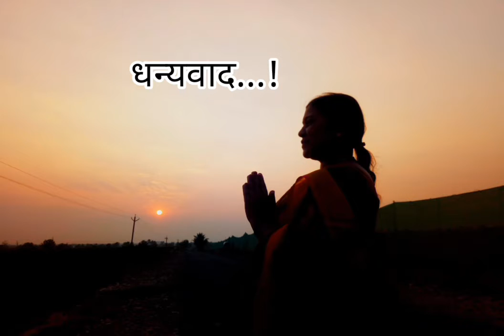* आमच्या मळा काव्य माला ...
दिवस बुडायला अल्पकाल उरलेला. पश्चिम लालेलाल झालेली. अस्तित्व जानवण्या इतपत वारा. दिवसभर चरून भरल्या पोटानं जनावरं परतीला लागलेली.  इंग्रजी व्ही, आकार धरून आकाशातून बगळे चाललेले. नारळ फांदीवर बुलबुलचा जोड गोड आवाजात गातेला. नाकाला लुभवणारा आंबे मोहराचा दरवळ. रसिक श्रोत्यांनसारखी औत्सुक्यानं पाहणारी लेकुरवाळी केळी. अशा मंतरलेल्या क्षणी मुंबईहून आलेल्या कवयित्री आनंदीता तथा प्रा. निर्मला शेवाळे यांच्या गोड गळ्यातून त्यांचीच ' जादूगर, ही काव्य रचना ऐकताना मीच नव्हे सारं शिवार मोहीत झालं.
              अवघे नऊ मास आमच्या मैत्रीचं वय. फेसबुक, व्हॉटस् अप माध्यमातून परस्परांच्या साहित्य रचनांची देवघेव झाली, अभिप्राय दिले. कवयित्री आनंदीता यांनी मला पाठविलेल्या अनेक काव्यरचना वाचल्या. पुढं ध्वनिमुद्रित , नंतर काही व्हिडिओ क्लिप द्वारे कविता ऐकल्या, पहिल्या. ज्या आम्रवृक्ष छायेत बसुन त्यांच्याशी भ्रमणध्वनीवर साहित्यविषयक गुज साधले. तिथेच बसून त्यांच्या सुमधुर कंठातून पाझरलेल्या काव्य रसपानाचा  अलभ्ययोग इतक्या लवकर येईलसे मनी स्वप्नी वाटले नव्हते. आता पुनः असाच योग यावा हेच ' आशावादी कवडसे.'                                   ✒️   दत्ताजीराव शिंदे